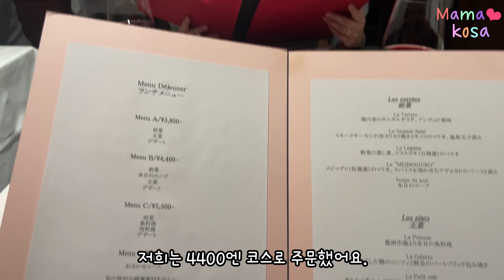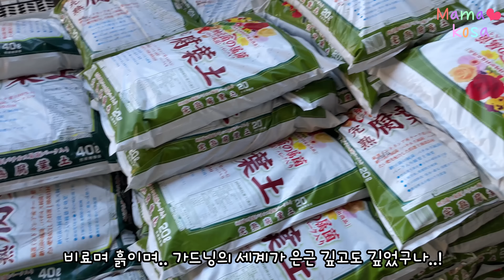디저트, 도시락, 집밥, 도쿄일상⭐다이소 추천템👍산리오,뷔륄레❤️이사후 반년만에 텃밭에 과일나무 심었는데 다음날 폭설😂리코 그림😎카구라자카 프렌치, 일본의 다양한 나베 소스 먹방😘